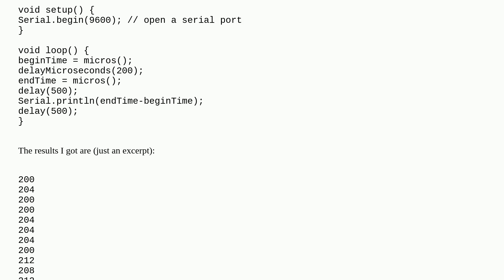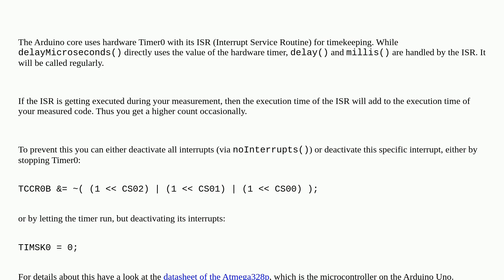Arduino: delayMIcroseconds and micros execution time not explainable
delayMIcroseconds and micros execution time not explainable

A special thanks goes out to the awesome community

  timing